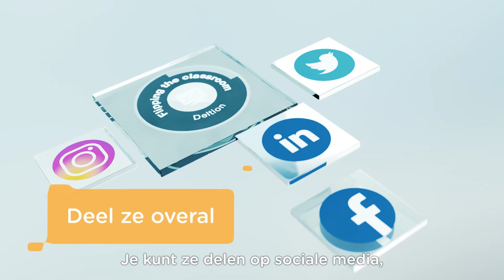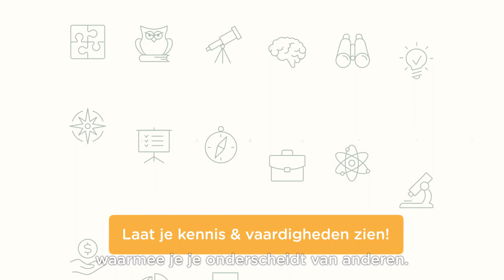Wat zijn edubadges?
edubadges is het platform voor digitale certificaten voor het Nederlandse onderwijs. Met een edubadge geef je studenten of werkenden een bewijs van opgedane kennis en vaardigheden. Een edubadge verstrek je digitaal binnen een veilig en betrouwbaar platform van SURF. Alles over edubadges vind je op